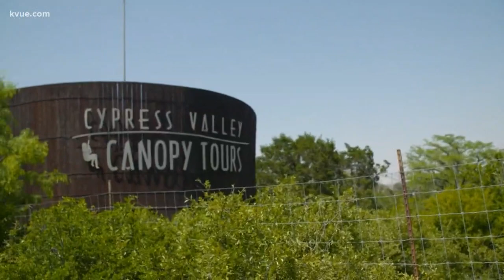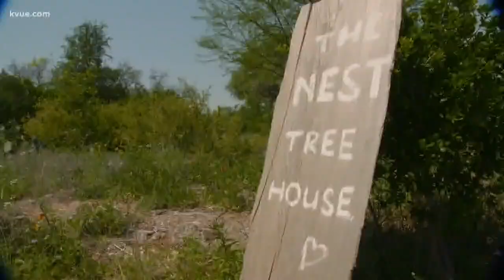VIDEO: Albert's Texas Treasures ' Cypress Valley Canopy Tours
"Albert's Texas Treasures" travels to Spicewood, Texas for a family experience like no other.